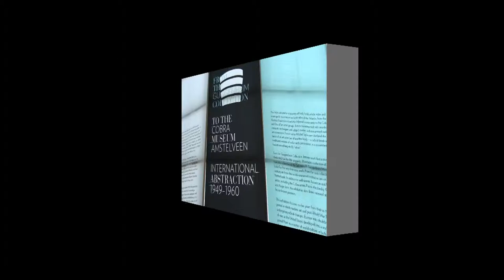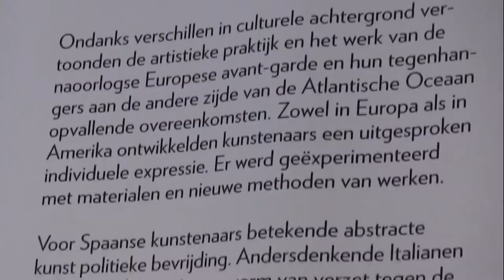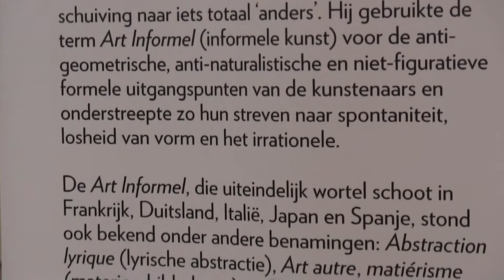Guggenheim collectie in Cobra-Museum in Amstelveen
In het Cobra-Museum in Amstelveen is er een expositie van werken van het Guggenheim-Museum in New York met prachtige werken ,